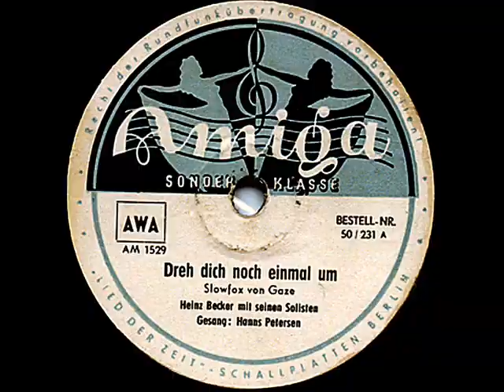Heinz Becker mit seinen Solisten - Dreh dich noch einmal um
Heinz Becker mit seinen Solisten und Hanns Petersen - Dreh dich noch einmal um